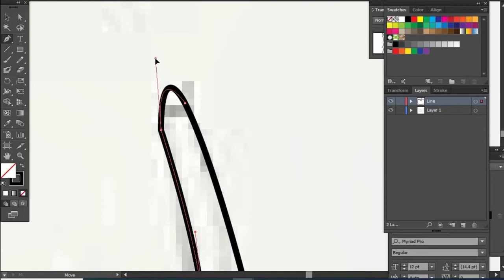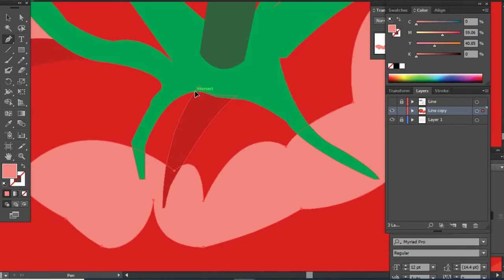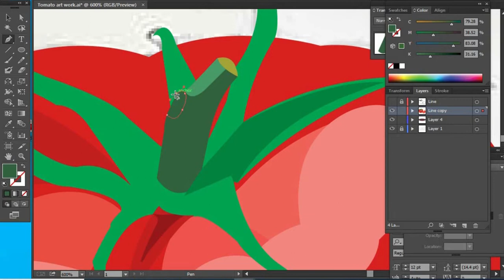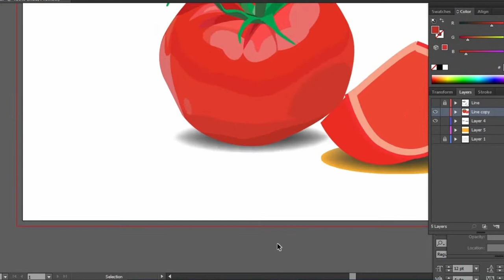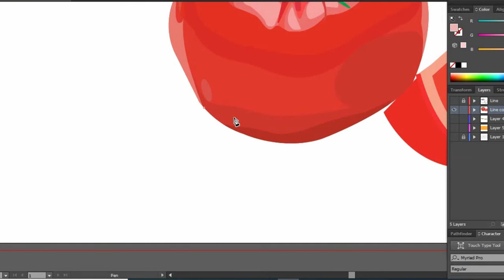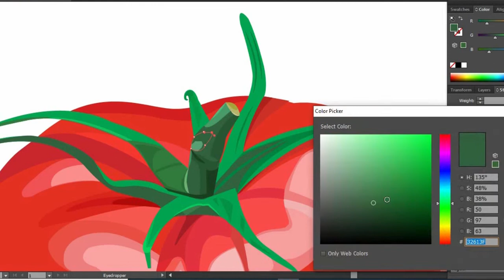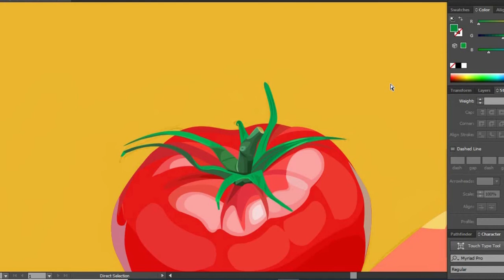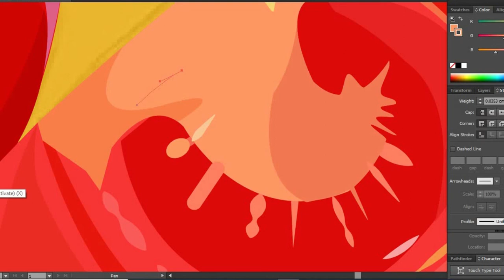Adobe Illustrator Tutorial Details Flat Design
This is a youtube Art tutorial channel, basically focused on how to be a
successful youtube Art creator and make money online or more precisely how  to make money on youtube.
Think & Art delivers all kind of Arts Tutorials in this youtube Channel.
Flat Design artstutorial digitalarttutorial .